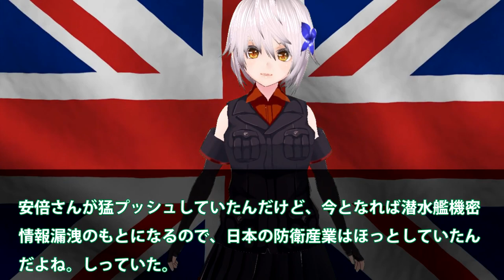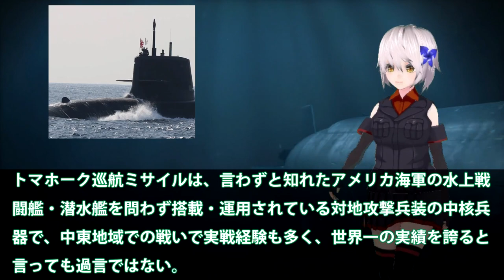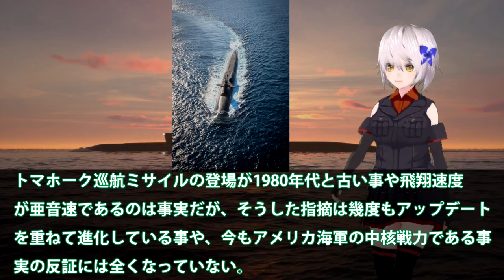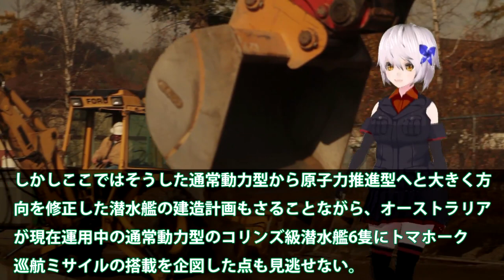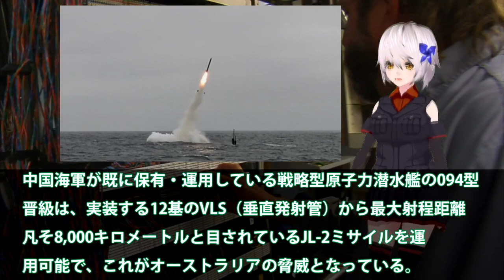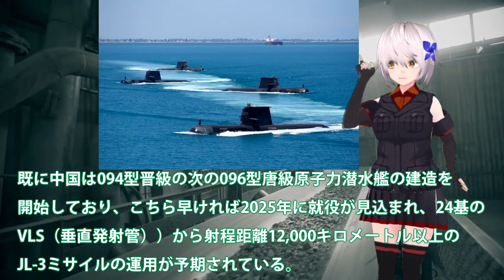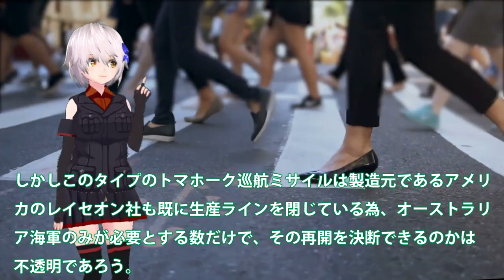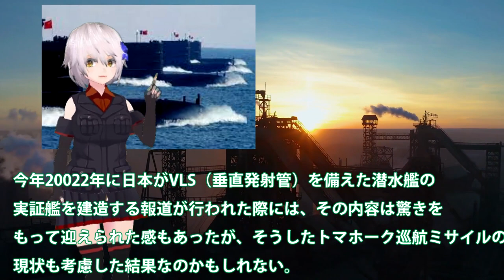豪州海自潜水艦今すぐ欲しいがった！米英原潜導入にトマホーク同時配備？そうりゅう型潜水艦を導入してれば今・・・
関連動画
506回　中国が新型空母で台湾を攻める気満々！そんな時に原潜必要ないと言う岸田･･･【公海→黄海、主宰→主査】
原子力潜水艦の原子炉が敵海域で故障！被曝覚悟の決死の修理で祖国を守った乗員たち【K-19原子炉事故】
ロシアが核実験！？核魚雷ポセイドンを積んだ世界の終りの原潜ベルゴロドが出港
オーストラリア軍「やっぱり日本の潜水艦が欲しい」原子力潜水艦の取得が困難で日本製潜水艦を購入か！？

引用・転載「出典：海上自衛隊ホームページ」
引用・転載「出典：航空自衛隊ホームページ」
引用・転載「出典：陸上自衛隊ホームページ」

中国原子力潜水艦 日本に極秘潜入するも海上自衛隊にすぐバレて赤旗上げて浮上するw
中国原潜がまた海上自衛隊にアッサリ発見される！海自のワナに中国ブチギレ！
中国海軍「日本ごときが我が国の潜水艦を発見できるはずがない！」その結果...あっと雄馬に発見され追い回されるw